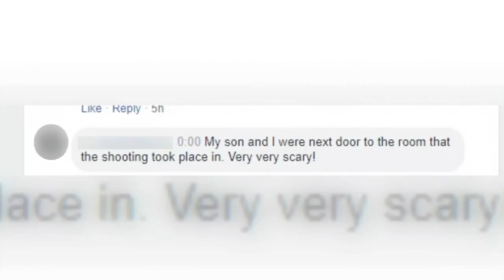Shooting at Upstate hospital leaves hospital policeman, gunman wounded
Jennifer Phillips reports from Laurens County (April 11, 2019)